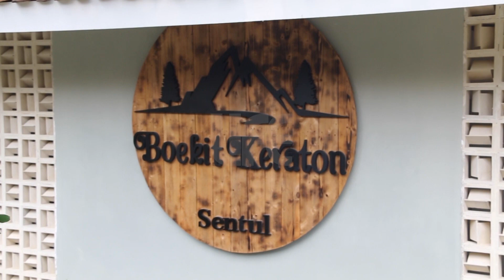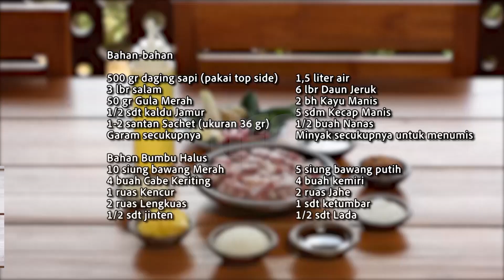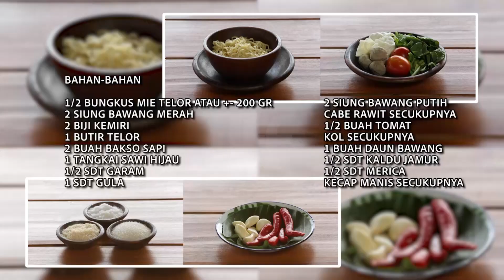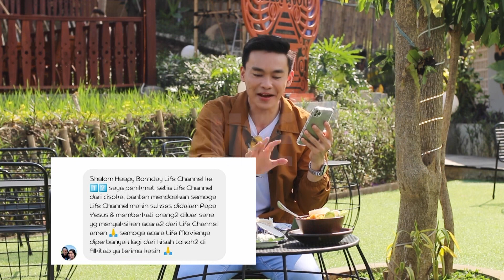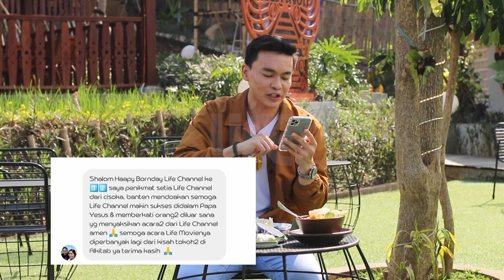COOK WITH LOVE (Spesial HUT ke-14 LIFE Channel 🎂) - Hamba Tuhan yang Dipercaya Untuk Pekerjaan-Nya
Di episode spesial Cook With Love kali ini, kita akan disajikan beberapa menu hidangan menarik spesial HUT LIFE Channel yang akan dimasak dan disajikan langsung oleh Chef Adam dari Boekit Kraton Sentul dan episode ini akan dipandu oleh Ivan Kabul. Selamat Menyaksikan! :)

LIFE Channel bisa disaksikan di :
MNC Vision Channel 91
VISION+ tv
VISION+ (Mobile App)